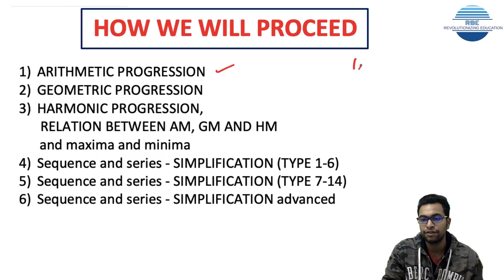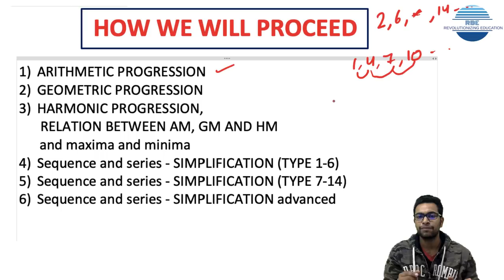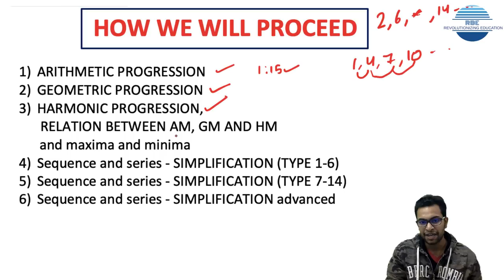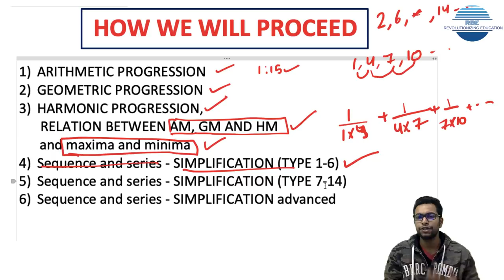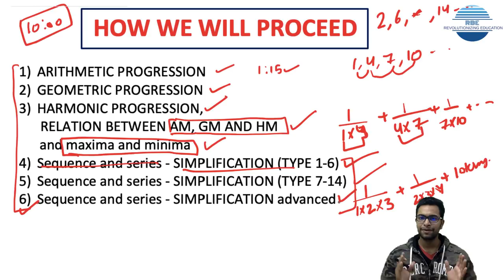sequence and series overview and कुछ जरुरी बातें